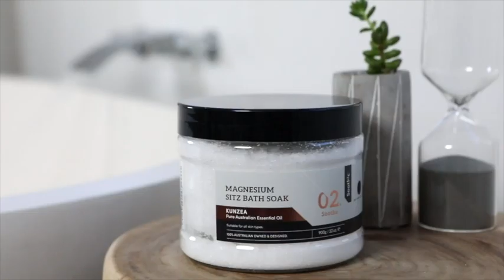Soothic soothic Sitz Bath Review